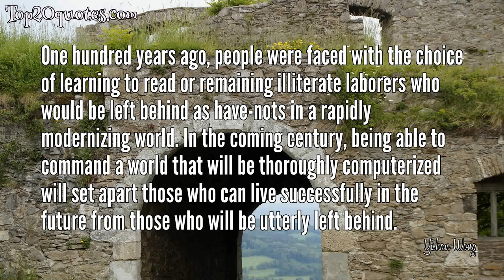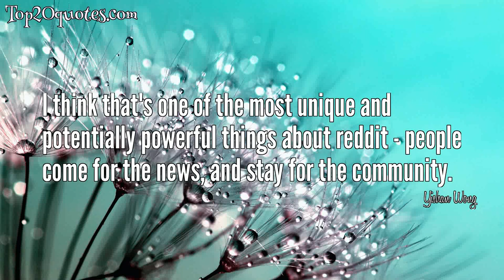❄ Top 12 Quotes of Yishan Wong -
★ One hundred years ago, people were faced with the choice of learning to read or remaining illiterate laborers who would be left behind as have-nots in a rapidly modernizing world. In the coming century, being able to command a world that will be thoroughly computerized will set apart those who can live successfully in the future from those who will be utterly left behind.
 ★ With Facebook, you're not really allowed to be unhappy. Think about it: There's only a like button. Yes, you can be angry, but it's only lighthearted rage. On Reddit, perhaps because you can be anonymous, people are willing to be openly sad or angry. They are more honest.
 ★ We stand for free speech. This means we are not going to ban distasteful subreddits. We will not ban legal content even if we find it odious or if we personally condemn it.
 ★ Reddit strives to be a community-oriented link-sharing and news site, which means that all our content is submitted and voted on by members of our community. We don't interfere with that process at all, either in an editorial or curation capacity.
 ★ I'm not looking to step in and make 'big, bold changes' - I think reddit is great, and the team has a lot of good features already in the pipeline to improve functionality for users and mods, help with subreddit discovery, improve the API, and help bring reddit to more people.
 ★ I think that building any product that has a lot of user loyalty is a bit like making a sequel to a great movie or video game - people generally want 'more of the same thing, except better and different.
 ★ All of us at reddit work here because we think that reddit is a community like none other. We think it can be a powerful force to change the world for the better.
 ★ Reddit is where anyone can come and tell their real story.
 ★ In the context of social media, reddit is more about the media than the personalities.
 ★ I think that's one of the most unique and potentially powerful things about reddit - people come for the news, and stay for the community.
 ★ Everything ultimately becomes the CEO's problem, no matter where it starts. I can see why some CEOs crack under the pressure.
 ★ I wish I was CEO of 4chan instead
🖎 Author: Yishan Wong
♛ Career:
📅 Life: